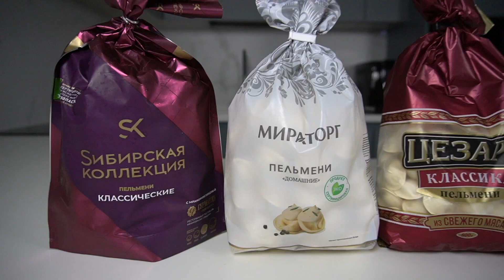СТОИТ ПЕРЕПЛАЧИВАТЬ ЗА ПЕЛЬМЕНИ ? ДОРОГИЕ vs ДЕШЁВЫЕ ПЕЛЬМЕНИ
Обзор пельменей!
Красная цена против Сибирской коллекции!